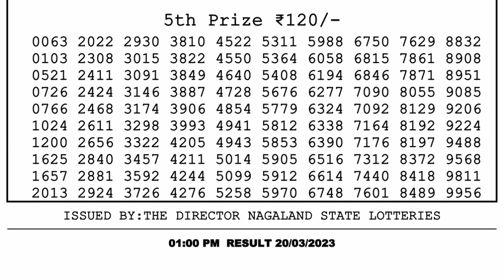Dear Lottery Sambad 1pm today 20.03.23 Nagaland State Lottery Result